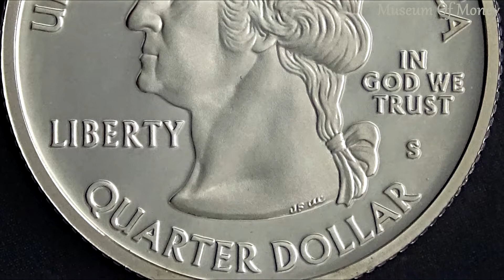United States 2003 Maine Quarter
This is a 25 cent coin from the United States of America this coin is minted for 2003. This quarter represents Maine.  I zoomed in on the coin to show the great detail of it. Thank you and have a great day from Museum Of Money.